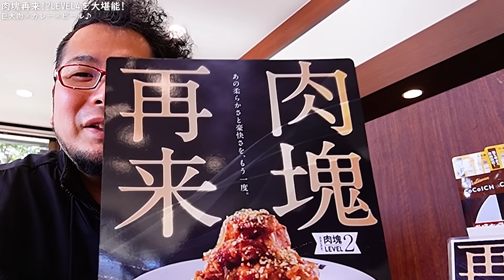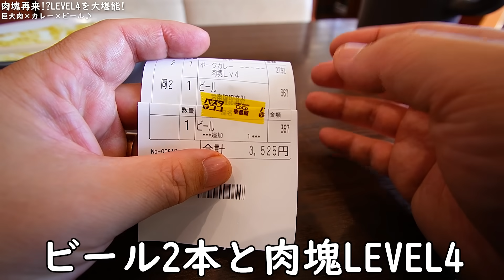【大食い肉】ココイチの肉塊が凄い【CoCo壱番屋・肉塊再来】